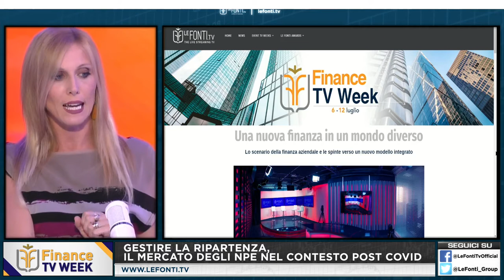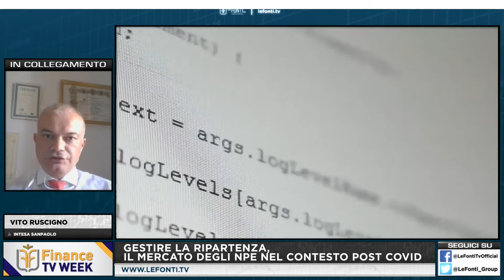GESTIRE LA RIPARTENZA, IL MERCATO DEGLI NPE NEL POST COVID – con G. Baroero, V. Ruscigno